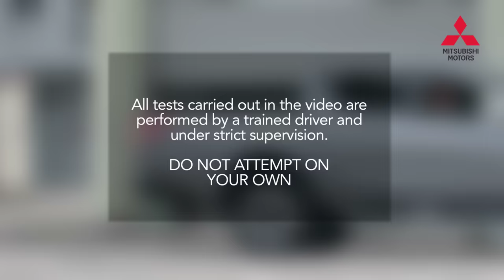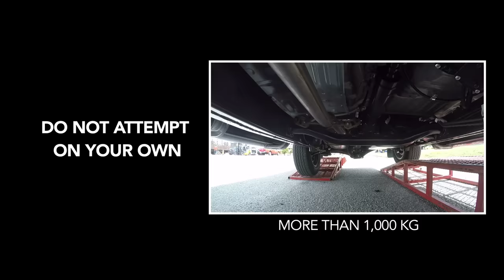Triton Ladder Frame Durability Test Video